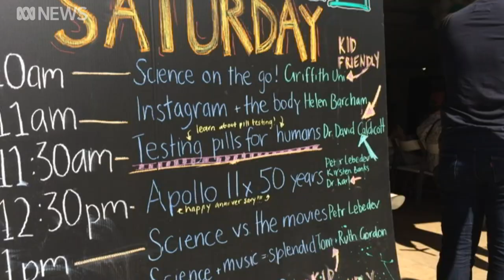NSW coroner to recommend pill testing be introduced at music festivals | ABC News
The New South Wales Coroner is recommending major changes to the laws governing drug use following a series of deaths at music festivals in that state.

She's calling for pill testing, the end of sniffer dogs, and decriminalising personal drug use.

State political reporter Ashleigh Raper reports.